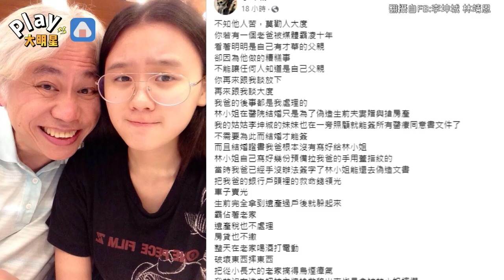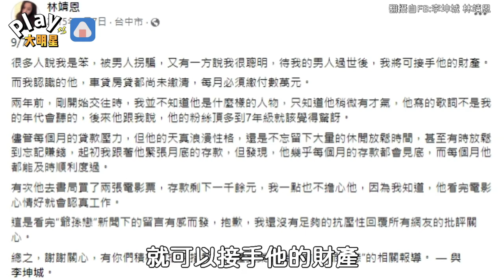林靖恩被控搶遺產霸佔房產 「8年前po文被挖出」網全力挺